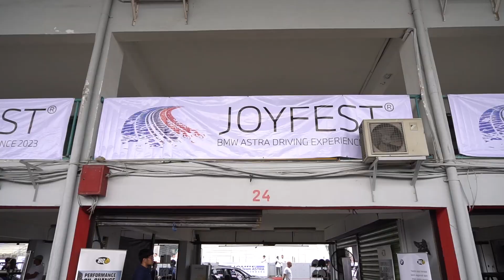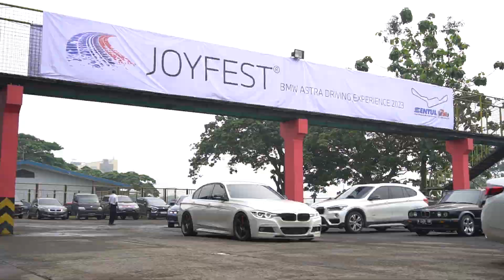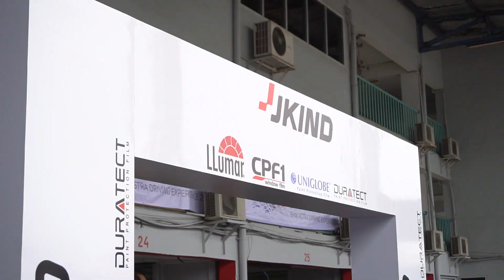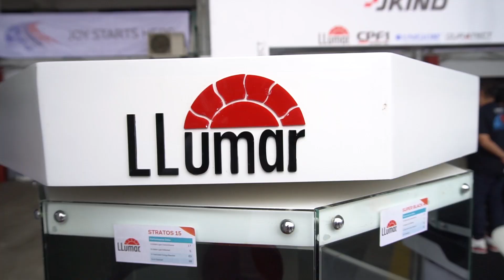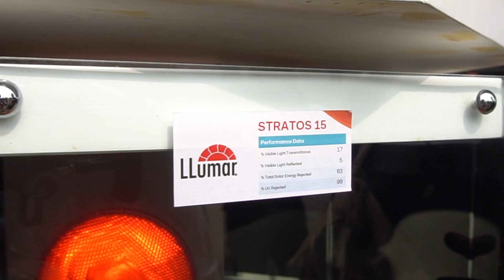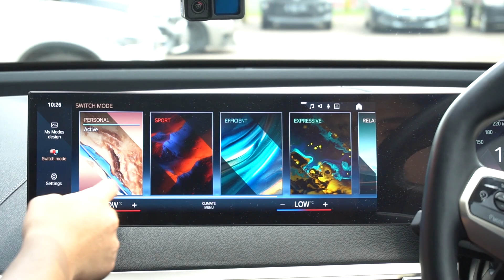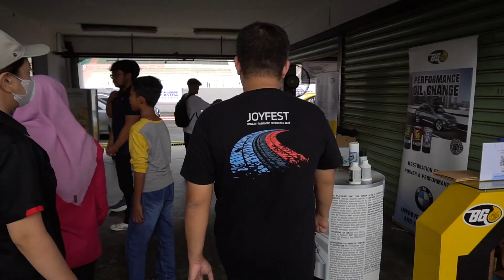APA JADINYA KALO BODY MOBIL INI GUE SIKAT PAKE SIKAT KAWAT?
hi guys,
Kali ini gue lagi ada di acara BMW Astra Joyfest, kebetulan gue di challenge sama Duratect buat sikat mobil listrik BMW IX pake sikat kawat. Gimana hasilnya? Langsung ditonton sampai habis...